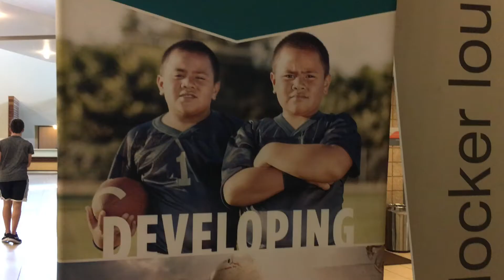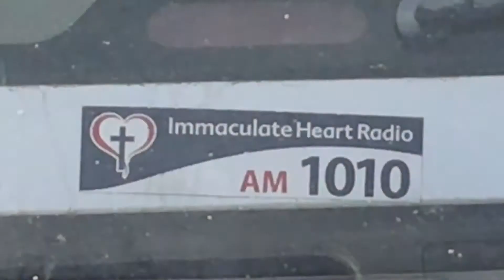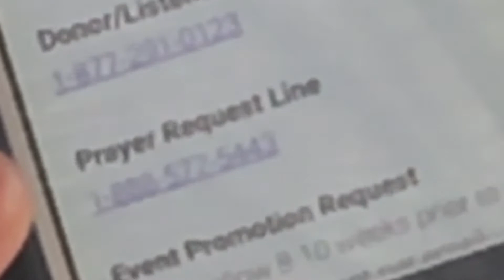BALLER BOIZ 🙏💯 *WE CALL A MEGA CHURCH PRAYER LINE*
We’re just a couple of vloGGers looking to make a dream a reality.

Shot and edited by Pete Haraguchi, Jackson Bentley, and bennyswoop